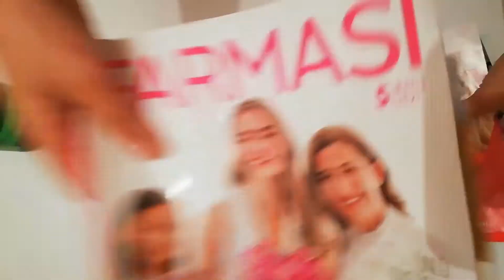Evde nekadar Farmasi ürünü varsa masaya gelsin.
Evde nekadar Farmasi ürünü varsa masaya gelsin dedik ve biz evde nekadar Farmasi ürünümüz varsa topladık.

Bizim evde kullandığımız Farmasi ürünü adedi 38
Sizde kendi evinizde kullandığınız FARMASİ ürünlerini video çekebilirsiniz. Adeti yoruma yazın bakalım kim daha çok Farmasi ürünü kullanıyor.

Ozaman Challenge başlasın 👍👍👍